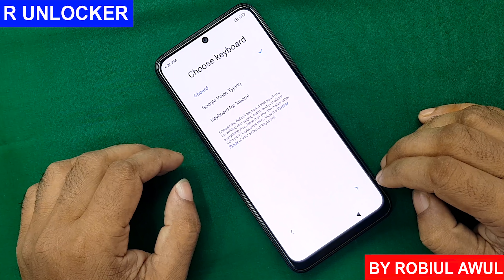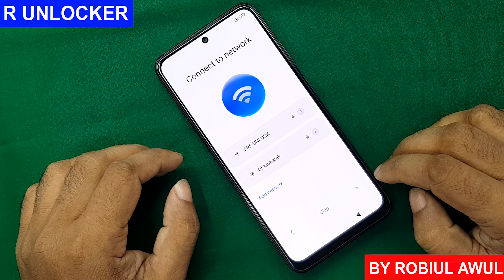Xiaomi Redmi Note 10s Screen Lock Remove | Redmi Note 10s Pattren Unlock | Redmi Note 10s Pin Reset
ʟɪᴋᴇ   |  sᴜʙsᴄʀɪʙᴇ   |  sʜᴀʀᴇ   |  ᴄᴏᴍᴍᴇɴᴛ
●▬▬▬▬▬▬▬ஜ۩۞۩ஜ▬▬▬▬▬▬▬●

Symphony,Walton,Htc,Itel,Lava.

                              ᴛʜᴀɴᴋ ʏᴏᴜ
  ●▬▬▬▬▬▬▬ஜ۩۞۩ஜ▬▬▬▬▬▬▬●